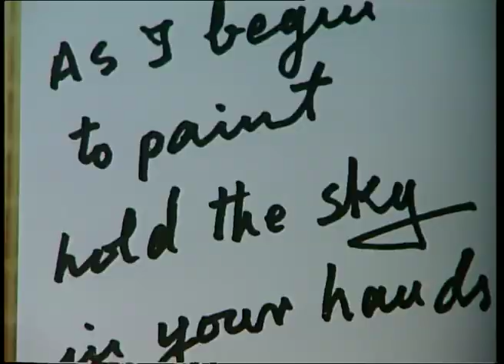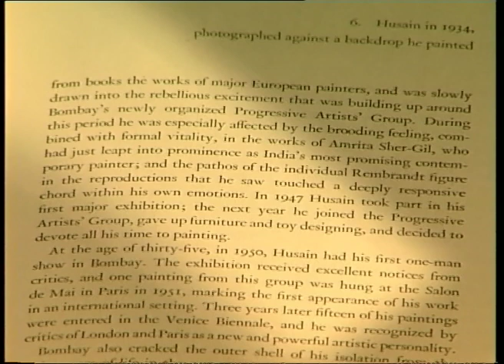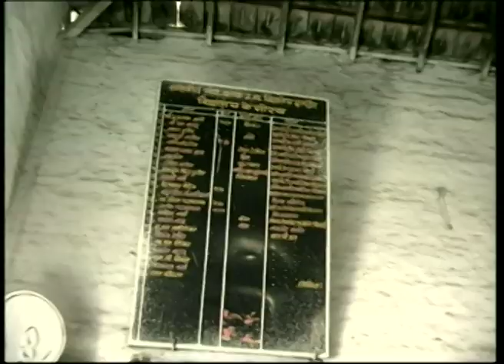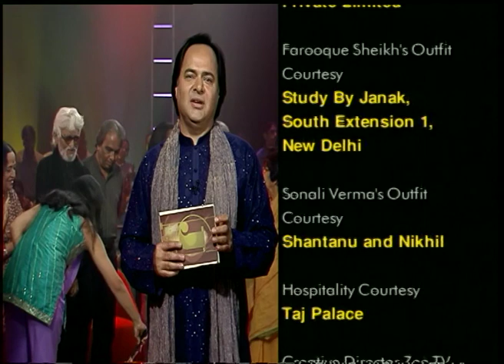रंगों की कहानियां: Fida Hussain की विरासत | Jeena Isi Ka Naam Hai | Full Episode 29 | Zee TV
This episode features Fida Hussian as the guest. His loved ones, family, and friends came to be with him. He talks about his early experiences as an artist and painter. His family members narrate stories from his past. The entire program is about the life of Fida Hussain.

Show Name: Jeena Isi Ka Naam Hai
Host: Farooq Shaikh
Guest Star: Fida Hussain
Episode No: 29

About the show:
Jeena Isi Ka Naam Hai is a Hindi Indian award-winning talk show Aired on TV, This TV show is a light-hearted comedy TV show, with well-known celebrities who share their honest experiences of their life and their lifestyle a strong bond on the Screen with Audiences across the world. The celebrities make some funny revelations and confessions about their life and friendships and show peeks into the lives of many Bollywood faces as well as some Indian celebrities by interviewing them with their families and friends